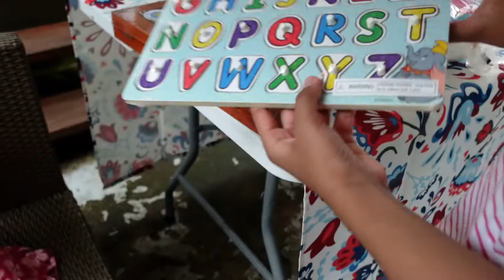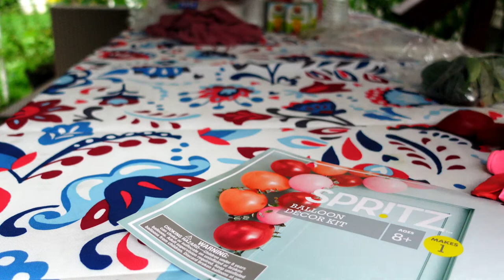To my daughter….HAPPY 8TH BIRTHDAY! 😘 My daughter birthday 🥳 Birthday vlog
To my daughter….HAPPY 8TH BIRTHDAY! 😘 My daughter birthday 🥳 Birthday vlog॥Birthday gift

Hello,Everyone welcome to my channel.I am kakoli.I hope you will like this   video.There are all made with love ❤️.If you like my video’s   please do subscribe my channel.To be notified with my new upload,Click the “BELL”button beside the subscribe button 😊

Thanks to all of you for your love and om/bengali.family.usa/